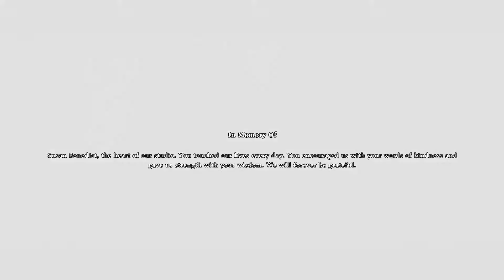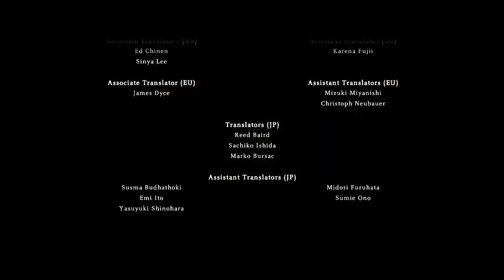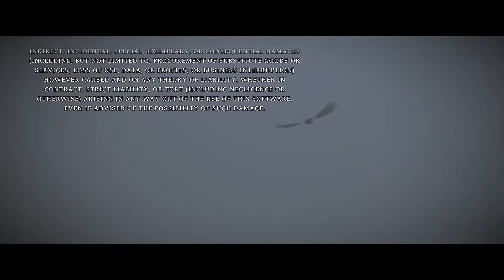Fastplay " Shadow of the Colossus " 20 \20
Basic walkthrough of Shadow of the Colossus.
If you enjoy this game it can be found on store.playstation.com